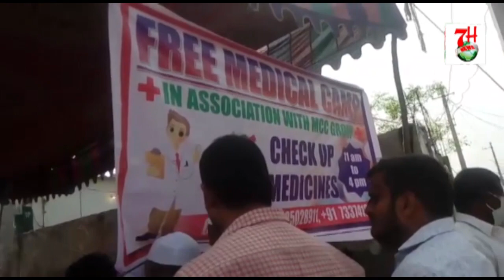FREE MEDICAL CAMP K SAATH AWAAM ME RATION KITS AUR BLANKETS TAQSEEM KIYE GAYE. @7HNews HYDERABAD